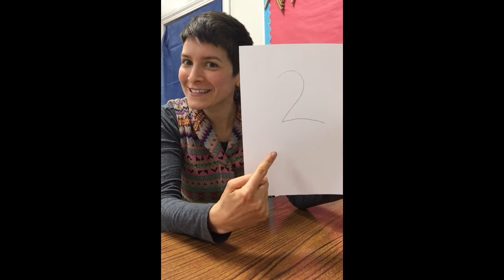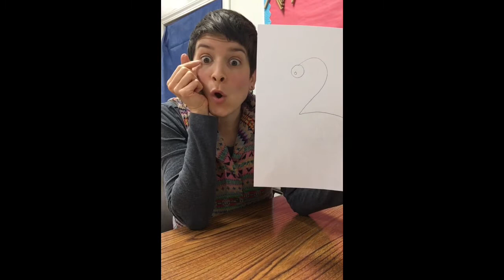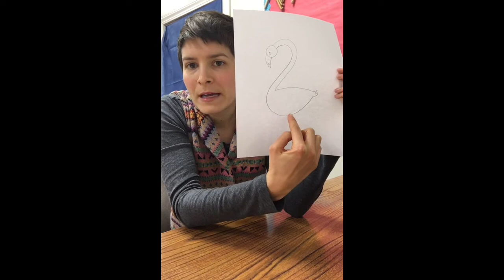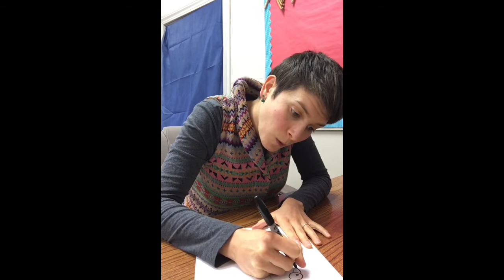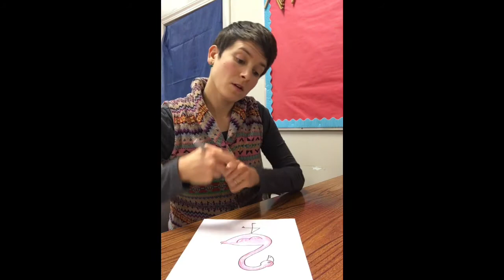Draw a Flamingo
Learn how to draw a flamingo with instructions in simple Spanish.